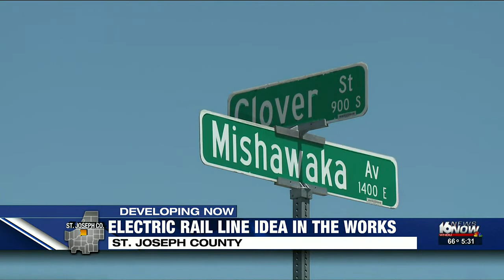RiverRail task force